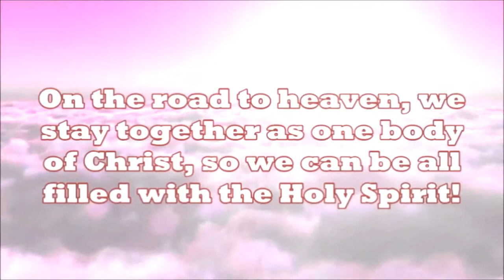Apopka First Haitian Church of the Nazarene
Pasteur Phane Lormeus